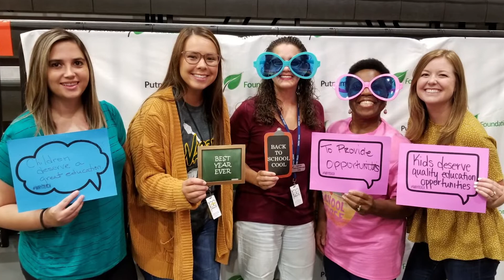Join the PC Foundation!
Learn how the PC Foundation supports Putnam City children, families, and staff through our three Key Initiatives: Student Success, Teacher Excellence, and Community Engagement, and how you can be a part of those efforts.